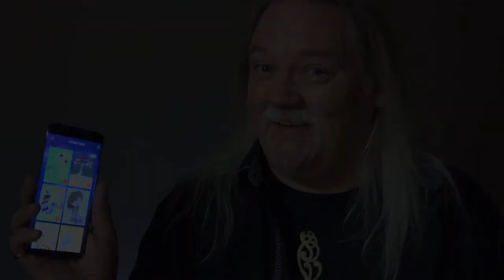The making of Damien Leith Story Time Ap with William Hutton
Little skit by Giovanna Mercuri and William Hutton. Giovanna gives the Scottish Rock God a bit of a hard time.

Light entertainment.